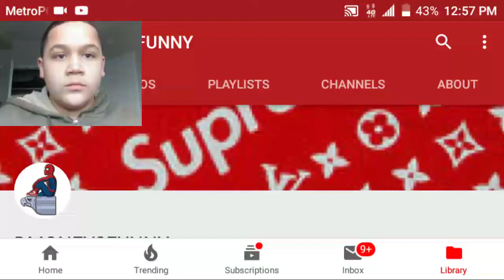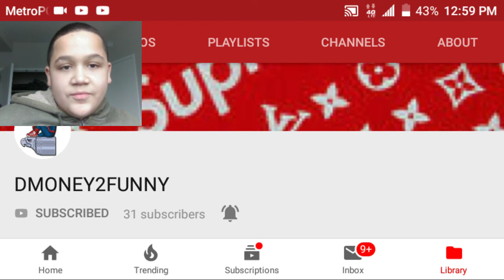ShoutOut To DMONEY2FUNNY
So This Person Put A Comment On My Video Of Me Singing Jump Up SuperStar From Super Mario Odyssey and Asked If He Can Get A ShoutOut So Here It Is. If You Want A ShoutOut Here's What You Have To Do...

2. Like The Video